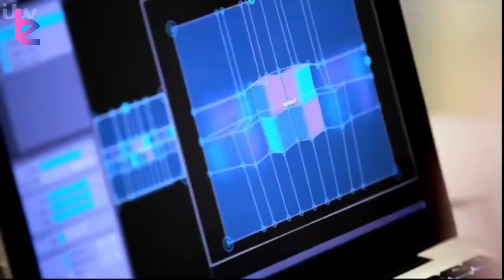Freelusion | Superheros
Step into the parallel universe of Freelusion, where fantasy becames into reality! Freelusion are the leading 3D Projection Mapping Company, combining 3D visuals, high-tech projection mapping solutions with performing arts to create an incredible, immersive visual experience.

HIGHLIGHTS

America's Got Talent finalists
Extensive and impressive range of themed shows
Car Mapping, Building mapping, Tailor made dance shows,
Fully customisable shows